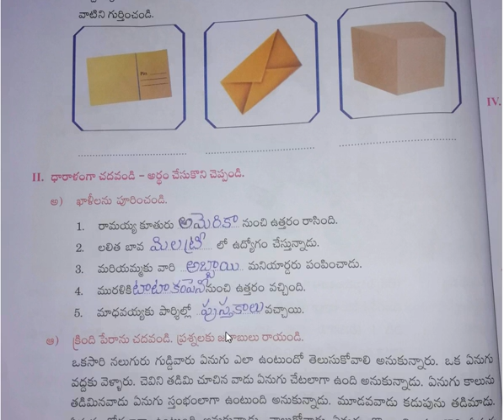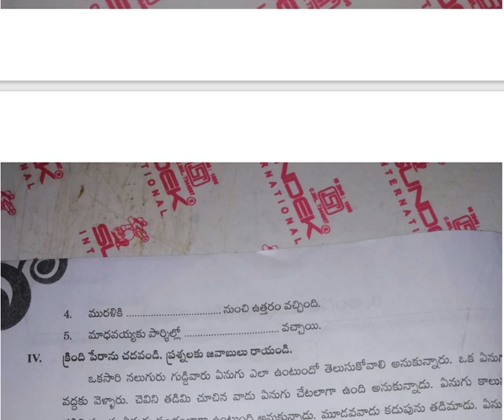3rd class telugu 21-11-2020